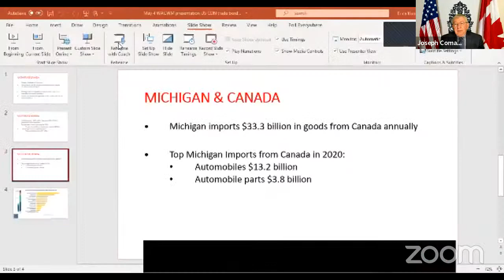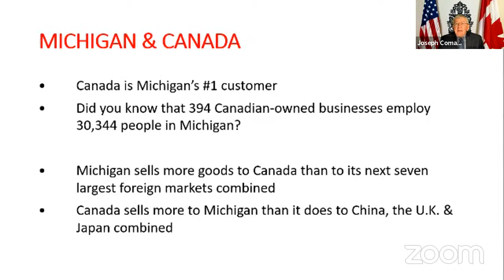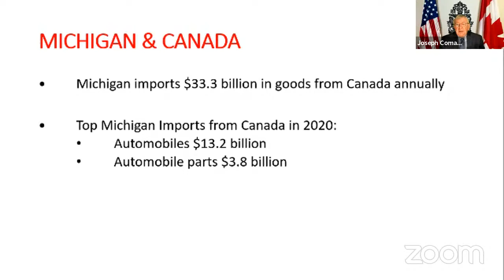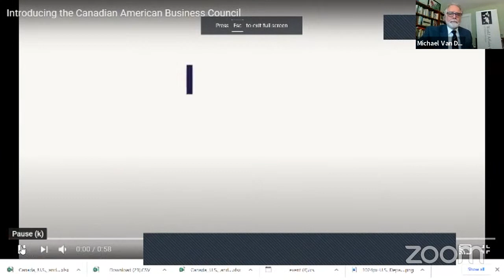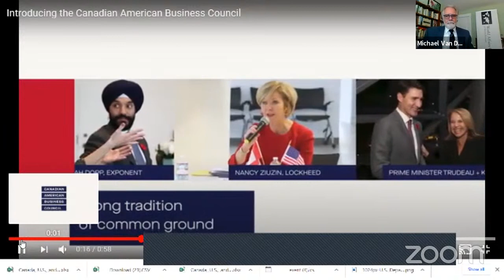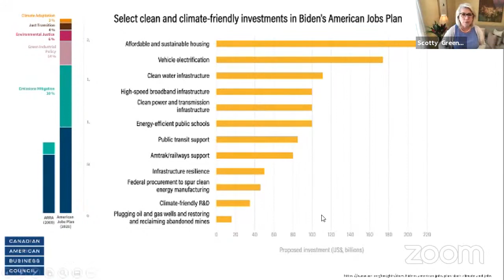Canada, U.S., and Michigan: Mapping the Business Landscape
Michigan World Trade Week is a celebration of international trade and business growth for Michigan. Michigan World Trade Week is organized by the U.S. Commercial Service (CS) and Grand Valley State University's Van Andel Global Trade Center (VAGTC) together with support from the Planning Committee. More on Michigan World Trade Week

​Join us for a conversation between Consul General Joseph Comartin, from the Consulate General of Canada in Detroit and Maryscott Greenwood, as they discuss the Canadian-U.S. relationship, and its implications for Michigan.

Joseph Comartin was appointed as Canada’s Consul General to Detroit in autumn of 2018, and is responsible for the states of Michigan, Ohio, Kentucky, and Indiana. His career spans the private and public sectors, and most recently academia.

Maryscott (Scotty) Greenwood is the CEO of the Canadian American Business Council.  Greenwood also leads Crestview Strategy US where she serves as Partner and the Managing Director.  Scotty is also a member of the Board of Directors of Spartan Bioscience, The Foundation for Art & Preservation in Embassies, and the Future Borders Coalition.